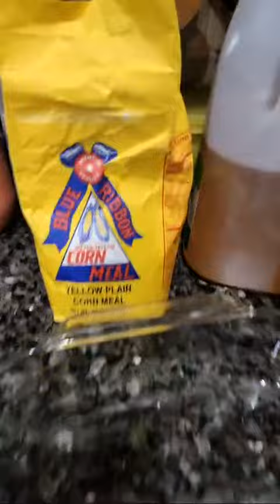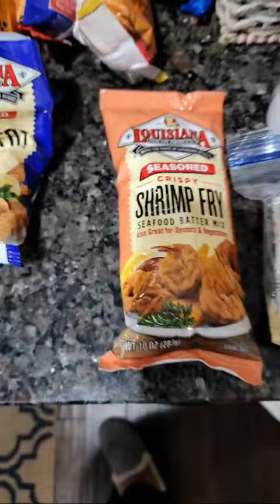How to Fry Parrot Fish|Celebrating 300 Subscribers|Soul Food Sunday Fish Fry|Mr. Do It, Do It Now!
Today we are frying fish: perch, parriot fish, catfish and soft shell crab-to celebrate Mr. Do it Do it Now's 300 subscribers!!

                  💖 *Do It, Do it Now*💖

Cashap - $CarterEats
We live in the great state of North Carolina